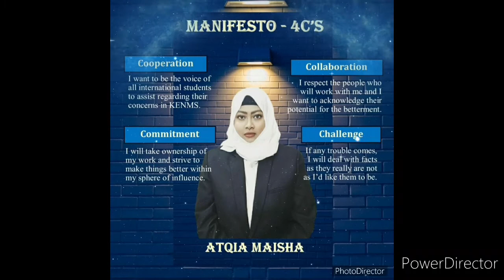EMSS ELECTION 2020 - ATQIA FOR CHAIRPERSON OF INTERNATIONAL SECRETARIAT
Hi KENMS community, let's hear what Atqia wanted to do later if she is the Chairperson of International Secretariat for EMSS 20/21.

For more information on the whole election period, make sure to check out Election 2020 page in our